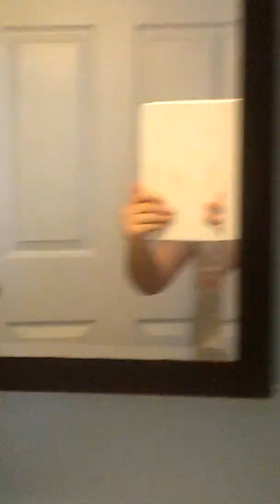Im in wildwood NJ yay!!!!!!!!